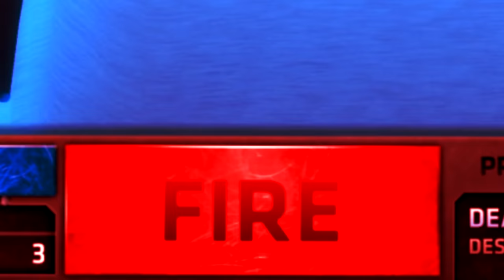Using AIMBOT CHEAT To WIN! (ShellShock Live)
⭐️ Using AIMBOT CHEAT To WIN!